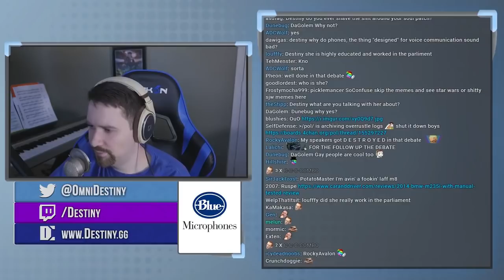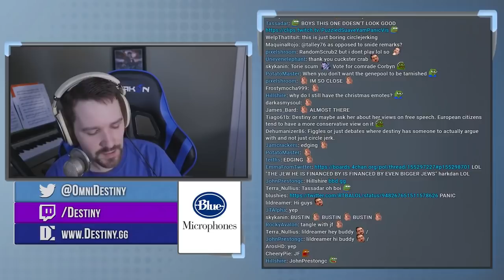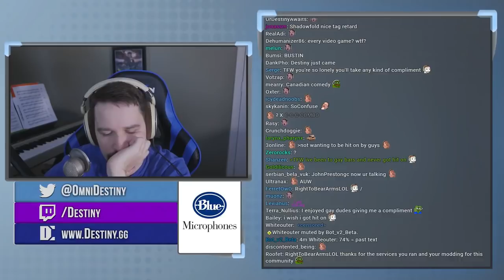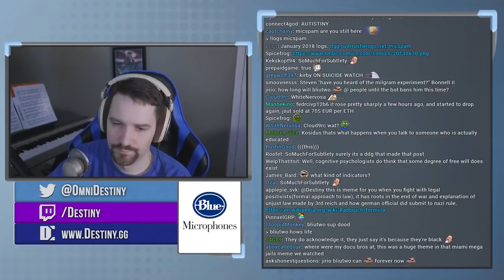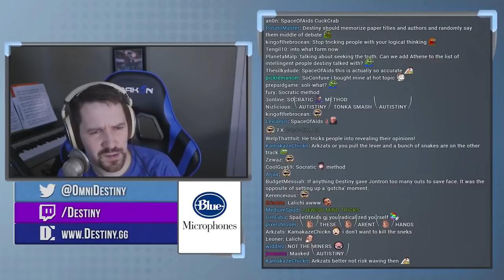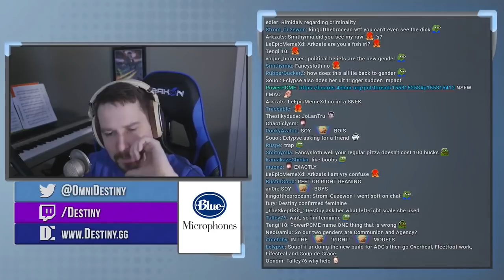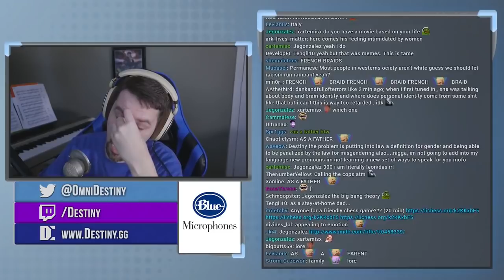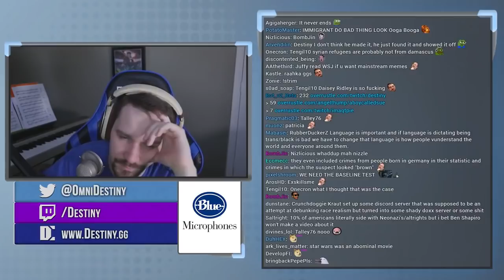Destiny & I chat about many things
My first time hanging with Destiny on his channel.  PS I didn't know I was joining a live stream so sorry about my f bomb right out of the gate, Also be warned that my audio is louder than his.